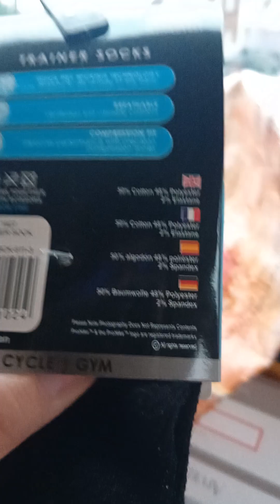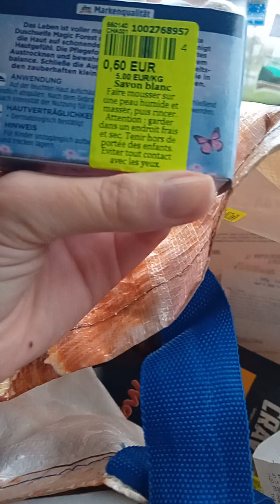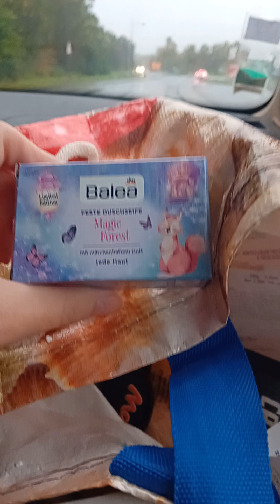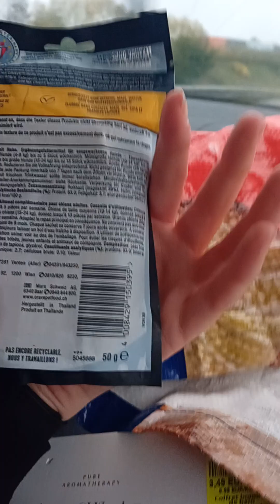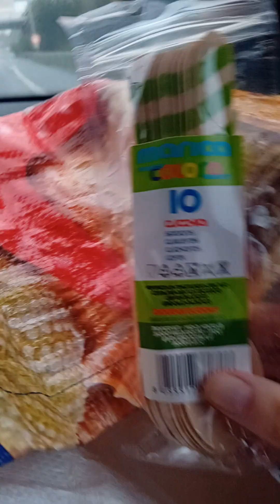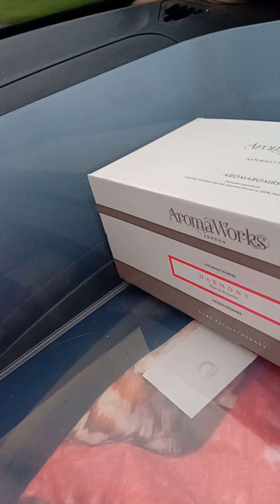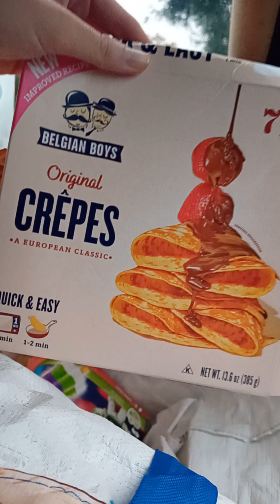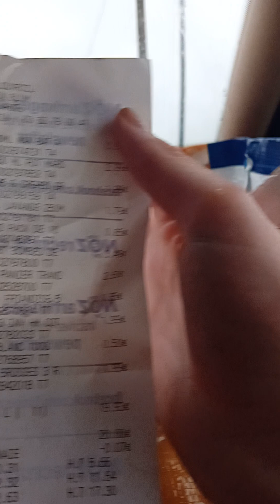Haul NOZ de Louvroil